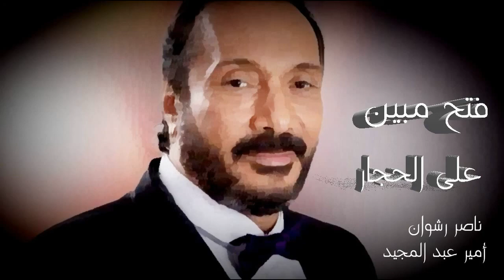فتح مبين ناصر رشوان أمير عبد المجيد على الحجار